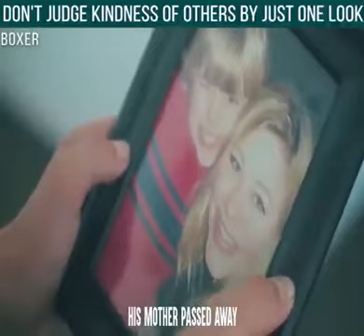DON'T JUDGE KINDNESS OF OTHERS by JUST ONE LOOK